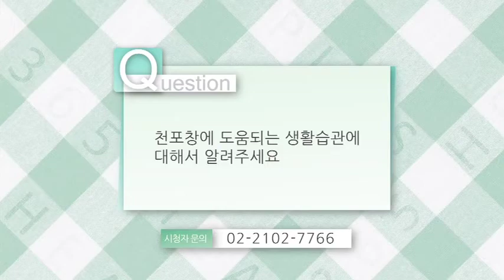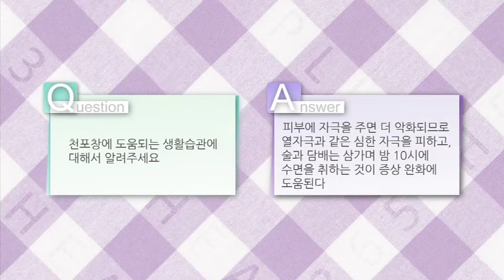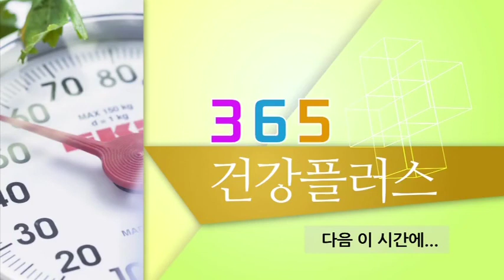24.포도막염과 천포창의 원인, 증상, 치료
안녕하세요
뿌리한의원 이의준 원장입니다
오늘은 365 건강 플러스 촬영분 중 포도막염과 천포창에 대한 영상을 올려 드립니다